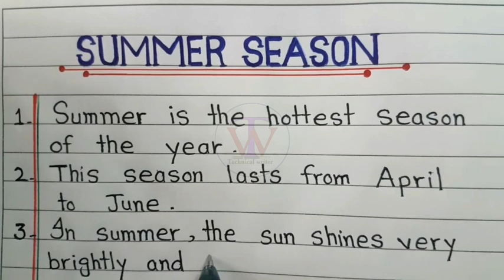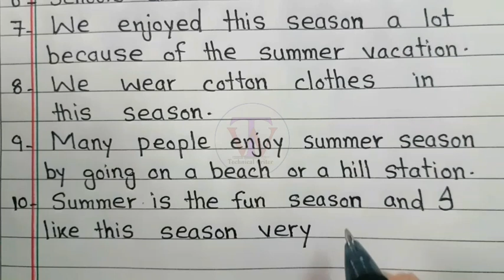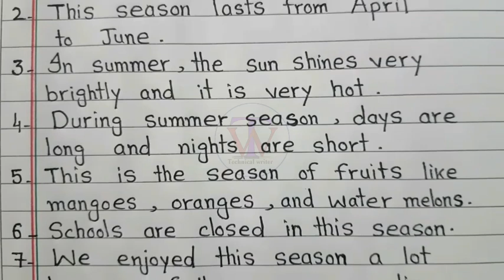10 lines on Summer season in English || Essay on Summer season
Hello everyone!
In this video I have written 10 simple lines essay on Summer season in English